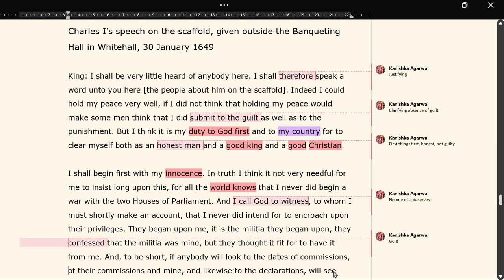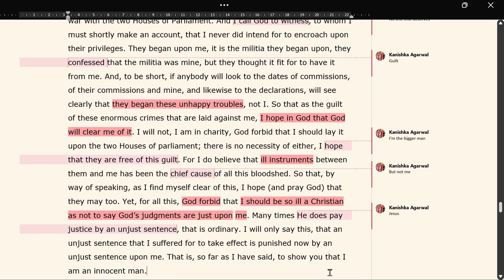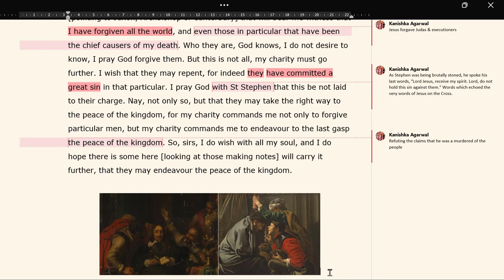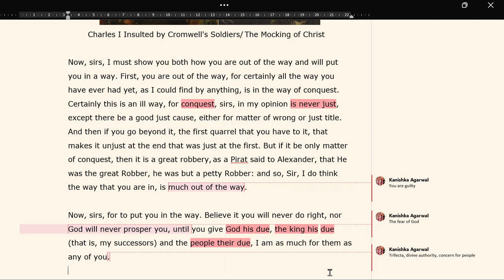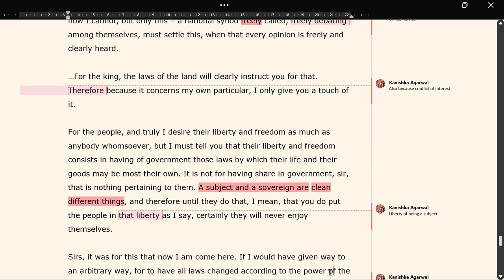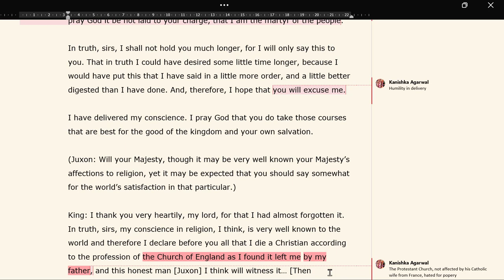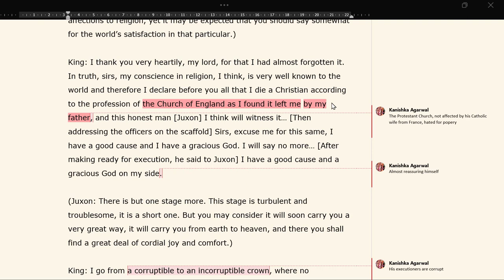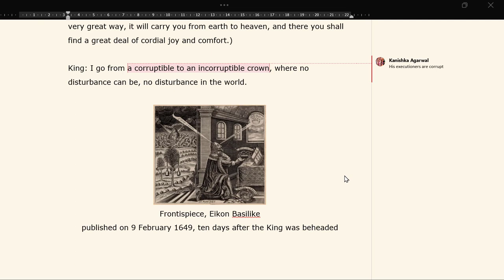What Charles I had to say before being executed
I go from a corruptible to an incorruptible crown , where no disturbance can be, no disturbance in the world.

This video is an analysis of Charles I’s speech on the scaffold, given outside the Banqueting Hall in Whitehall, London on 30 January 1649.

A tyrant who caused the death of thousands for power? Or a martyr of the people? You decide.